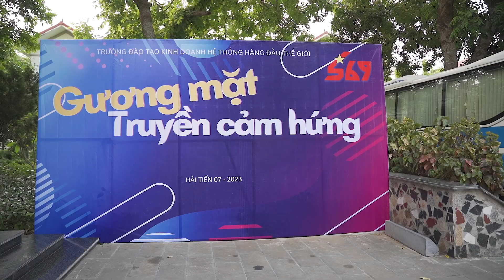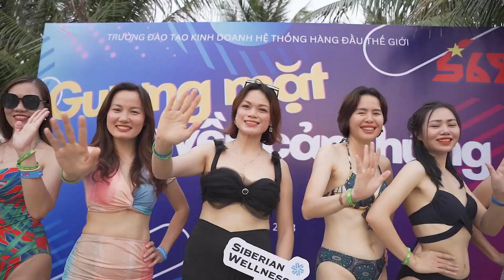GƯƠNG MẶT TRUYỀN CẢM HỨNG